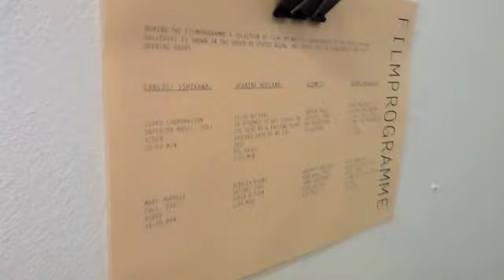"A Petite Fair" - Jeanine Hofland Contemporary Art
"A Petite Fair" en Jeanine Hofland Contemporary Art con motivo del Amsterdam Art Weekend 2012
30 noviembre - 02 diciembre 2012